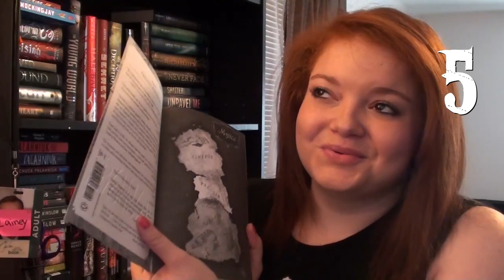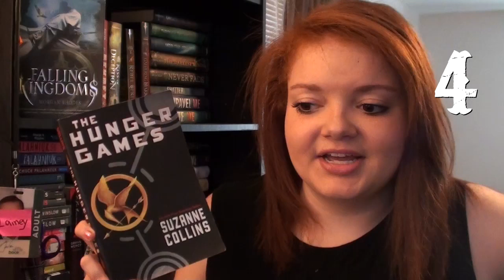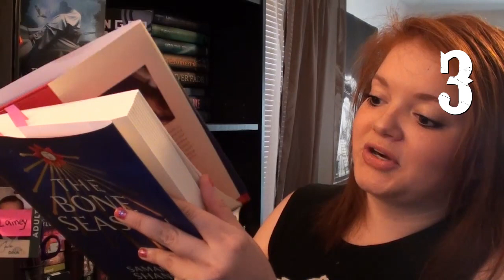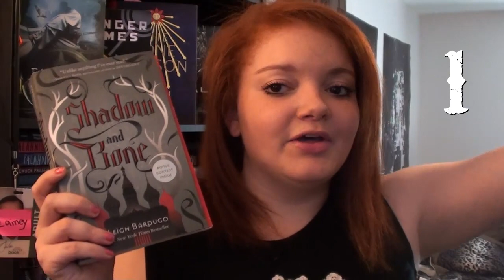TOP WORLDS | top 5 wednesday